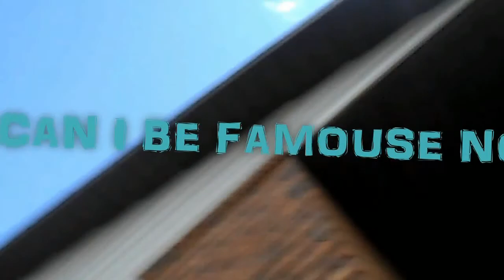Copy of slomo!